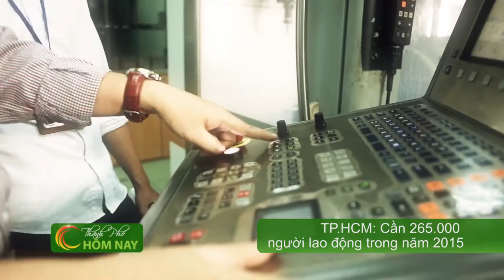Bổ sung ngành nghề khuyến khích cơ cấu nông nghiệp đô thị - Thành Phố Hôm Nay [HTV9 – 10.01.2015]